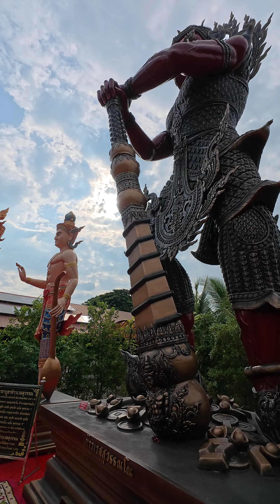สายมูจากทั่วสารทิศกราบขอพร “หมู่บ้านนาคา”ปราสาทพ่อปู่ศรีสุทโธ อุดรธานี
พลังมูเตลู !!! 💥มหัศจรรย์แห่งศรัทธา💥 สายมูจากทั่วสารทิศกราบไหว้ขอพรแก้บน ท้าวเวสสุวรรณองค์ใหญ่ภาคอีสาน และ ปราสาทพ่อปู่ศรีสุทโธ" พร้อมนำเครื่องสักการะมาถวาย พ่อปู่ศรีสุทโธ และ แม่ย่าศรีปทุมมา มหัศจรรย์แห่งศรัทธา

ณ “หมู่บ้านนาคา”ปราสาทพ่อปู่ศรีสุทโธ ธรรมสถานเทวลัยทองเหลือง บ้านพรสวรรค์ ต.หนองนาคำ อ.เมือง จ.อุดรธานี